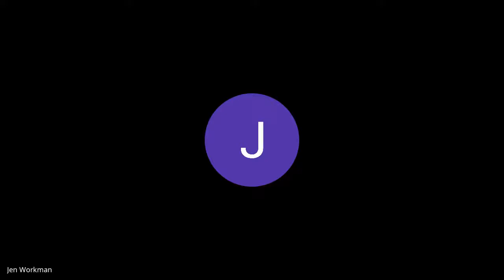HR in ya PJ's Ep 18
This week's star host is Samuel Hurley, Founder of Novos

He discussed:

- How Novos have used Employee Voice to transform their business and support their people through remote working
- Overcoming challenges of remote onboarding
- The future of (remote) working for Novos